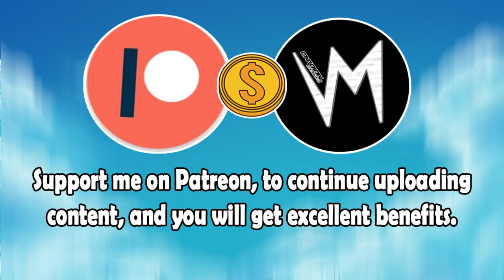Music For A Soul (Original Version) By Positive Neutrons | Re-Uploaded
⬛ | Information about Cardinal Sounds:
👤 | Find the Original Song Here: ⬎
🎵 Name: TFB3
✔️ Creator: Vibe Tracks
💽 Album: TFB3